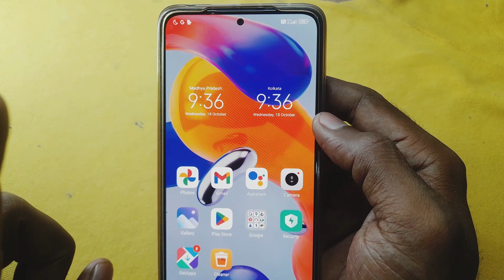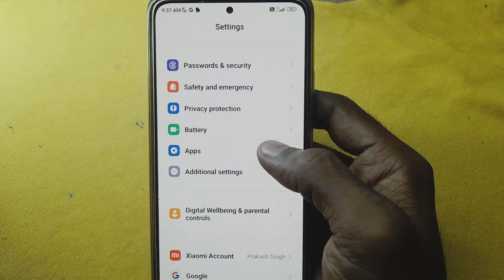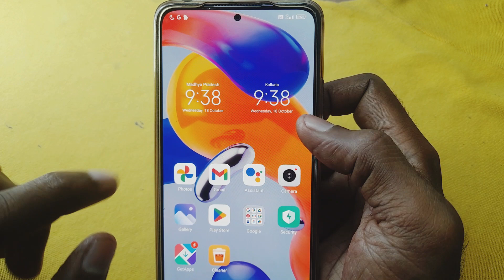purana phone kharidane se pahale kya check kare | purana phone lene se pahale kya dekhe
purana phone lene se pahale kya dekhana chahiye